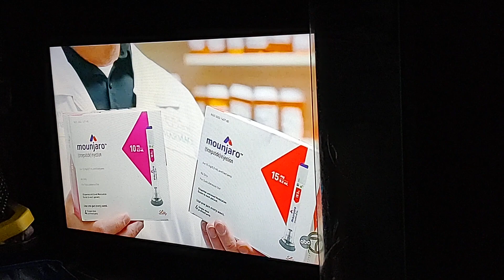ABC World News On Using Diabetes Medication To Lose Weight Video. Jan 4, 2024.